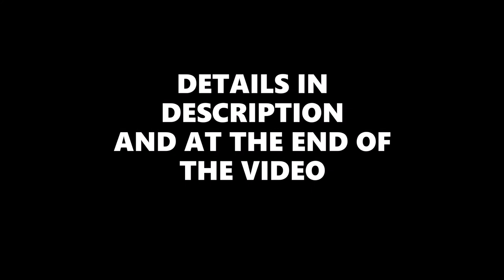Coracle ride in Hampi ft. Nikki / Sanapur lake / Off things to do in Hampi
Location: Sanapur lake
The link will lead you to the parking area of Sanapur lake.
Best time of the year to visit : Mid November - Mid March
Snacks or a Soda is available occasionally so do not forget to carry food and water.
Notes before the visit:
1. Do not visit during weekends as the place will be more crowded on weekends, try visiting on weekends if possible.
2. Try to go on a Coracle ride during Sunset, you can enjoy the ride watching the Sunset and the place is more aesthetic during golden hours.
3. Price would be around 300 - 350 INR per person for a 30 minute ride, however if you are going in a large group you can bargain for 250 INR and maybe 200 INR if you are lucky that you have that bargainerofthedecade in your group.
4. No rescue teams or any lifeguard assistance near the place so please don't be a hero just wear the life jacket even if you are an excellent swimmer.
Nearest places to visit:
1. Cliff Jumping : On the other side of the parking lot - about 200m
You can seek help from the locals or you can also see people coming from that direction just ask them. If you don't know swimming rent a jacket from the coracle oarsmen, price may differ depending on the availability and the time of the day.
2. Bala Hanuman temple or Hippie Island Sunset view point - 3 kms.
Trek of about 10 mins to reach the top.
3. Sanapur waterfalls - 2 kms
4. Anjanadri Anjaneya's birthplace, Anegundi : Two routes in Google maps, prefer the longer one for more scenic views. Can seek help from locals for the hill's back entrance so that you can reach the top by climbing 100 less steps.
5. Gagan Mahal, Anegundi : 9 kms
Nearest places to eat:
1. Whispering rocks - Best of the best in the town and is 2.5 kms. Best pizza in whole Hampi and you'll find the best German Cuisine here.
2. Wanderlust Cafe - Rishimukh Hill road - 5.5 kms. You can enjoy your food watching Sunset here. Best hookah in the town and Lemon chicken is a must try here.
3. The Woodstock69 - 800m Chicken Momos is a must try.
4. Ujwal sunrise cafe - 3.5 kms Try Masala chai and Chicken Masala
5. Dream Mango Resort - At a walkable distance from Anjanadri hill parking lot. Must try Chilli Paneer and Chicken fried rice.